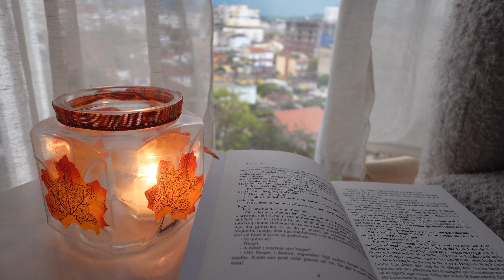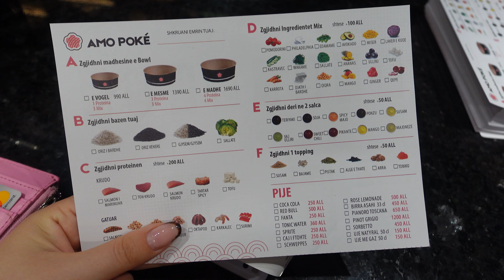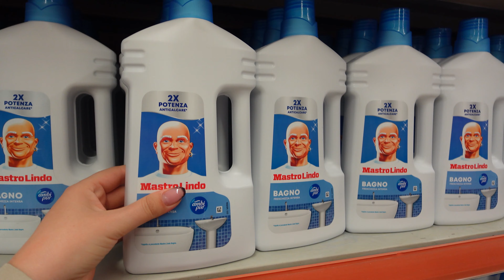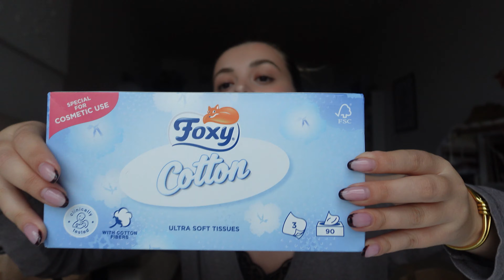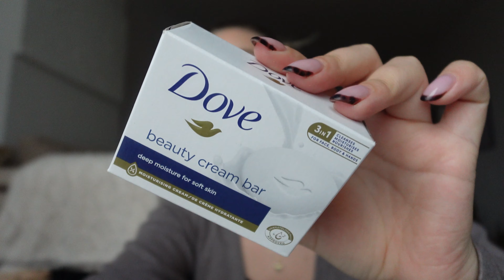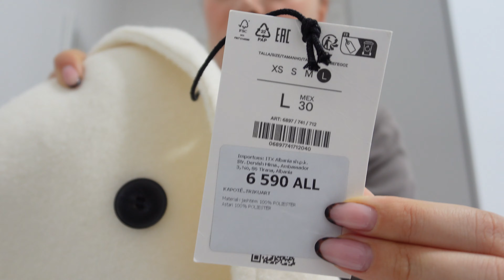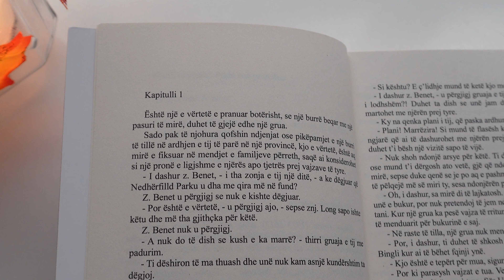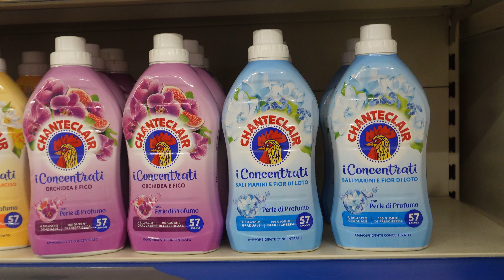E DASHURA E LLASTUAR👩‍❤️‍👨 | Hajduti, bejm xhelatine kockash, supermarket haul